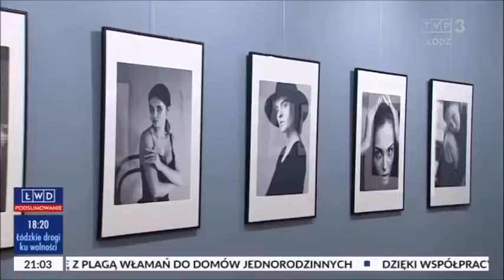Wszystkie kobiety-Kobiety - wystawa w łódzkiej Galerii Fotografii (ŁWD fragment, 05.02.2019)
Każda kobieta jest piękna. Tę myśl w swoich portretach starała się uwiecznić i udowodnić Victoria Nekrasova. Jej prace można oglądać na wystawie w Galerii Fotografii im. Eugeniusza Hanemana w Łodzi przy ul. Piotrkowskiej.